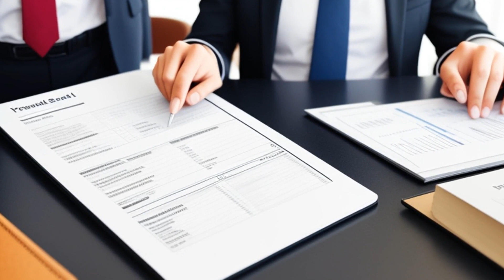Waldron v. Huber (In re Huber) (2013) Overview | LSData Case Brief Video Summary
The debtor created an asset protection trust to protect assets from creditors. Third-party lenders held several promissory notes. The trustee filed a motion for summary judgment against the debtor for various claims relating to transfers by the debtor, invalidity of the trust, and denial of discharge. The court will use Washington State law to determine the validity of the trust, even though the settlor designated Alaska law. The trustee argues that the trust should be invalidated and its assets brought into the bankruptcy estate. The trustee claims that the debtor transferred assets into the trust to hinder or delay creditors. The trustee has accused the debtor of using trust assets to pay pre-petition creditors and maintain a pre-petition lifestyle.

Waldron v. Huber (In re Huber) (2013)
United States Bankruptcy Court for the Western District of Washington
493 B.R. 798